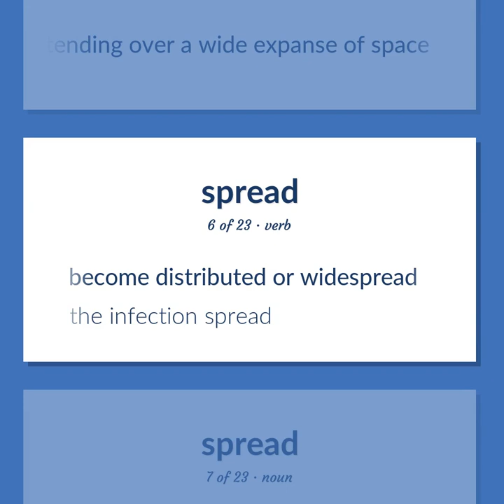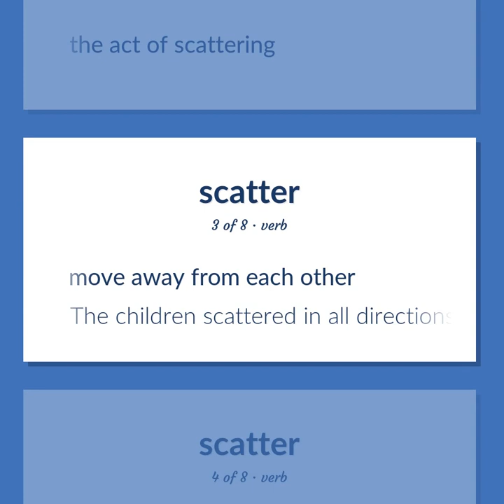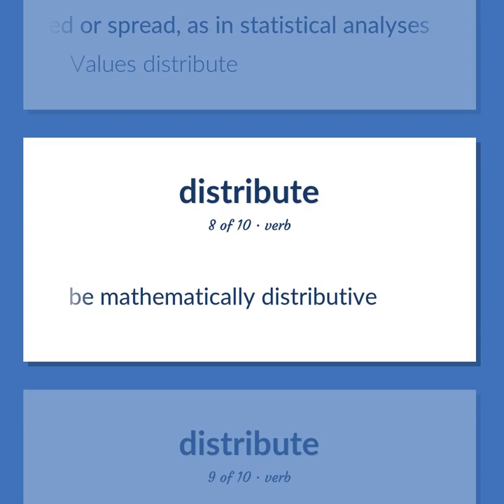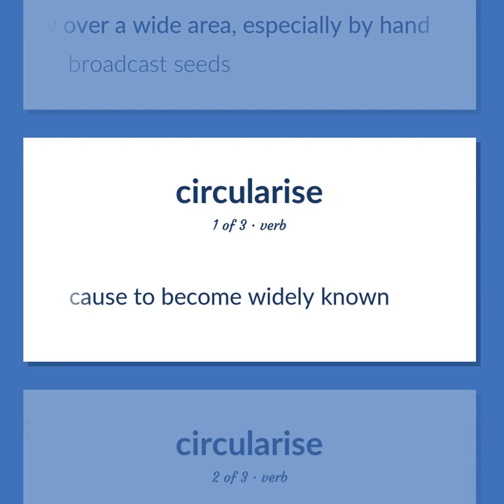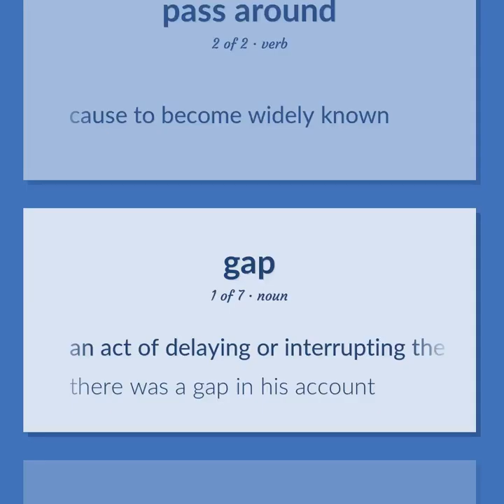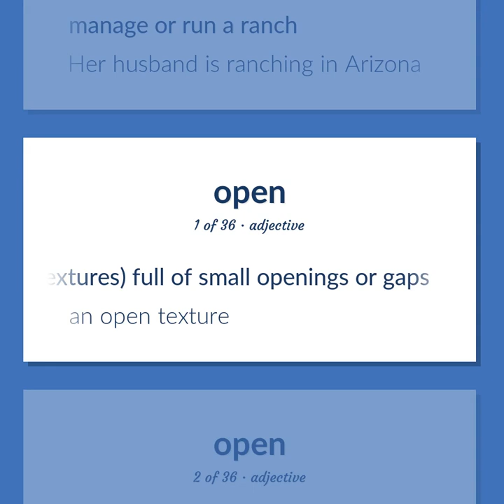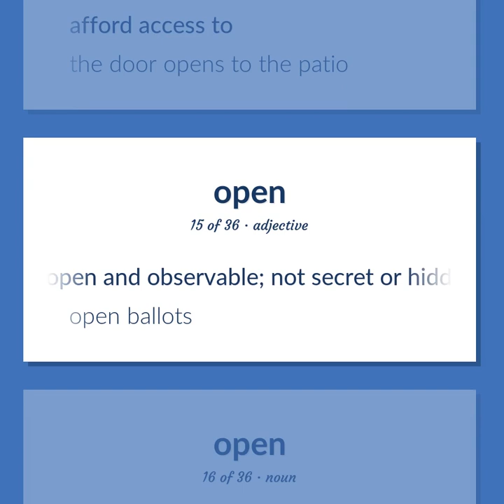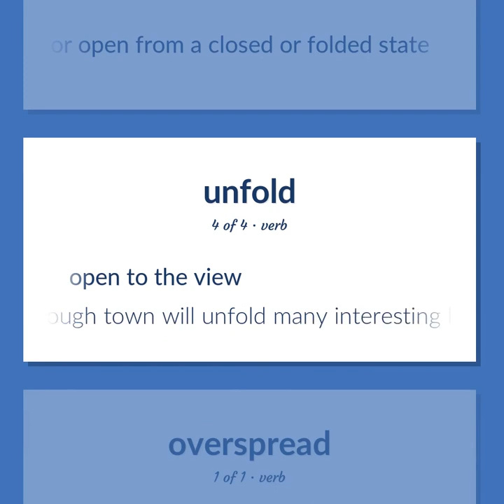Spread - 161 English Vocabulary Flashcards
SPREAD meaning. Following our free educational materials, you learn English in a great way with ease and efficiency.